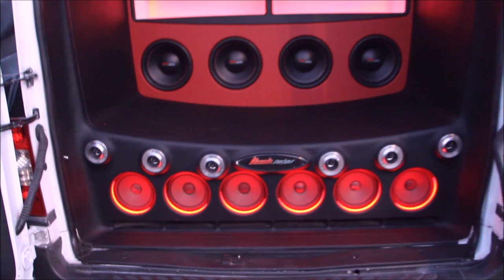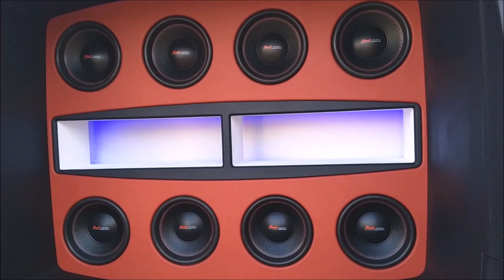¡Así el Open Show en Baja California Sur! El Car Show se llamó NO LIMITS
El evento se llamó No Limits y contó con varios vehículos con sistemas de sonido para Open Show.